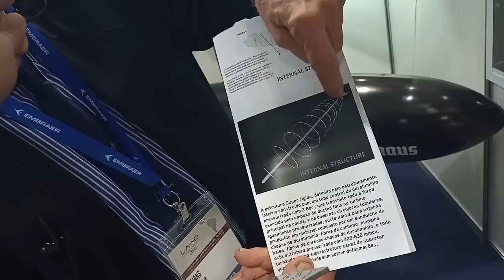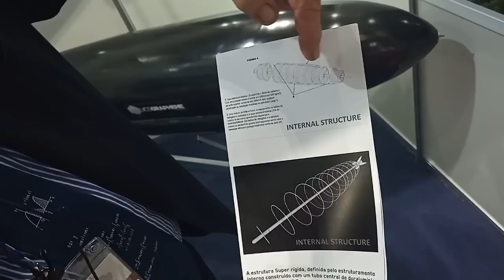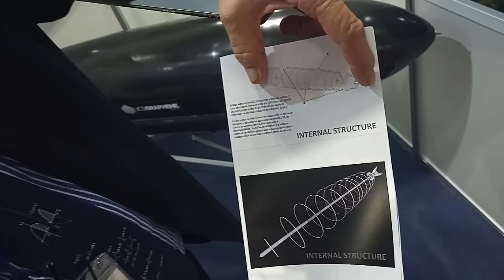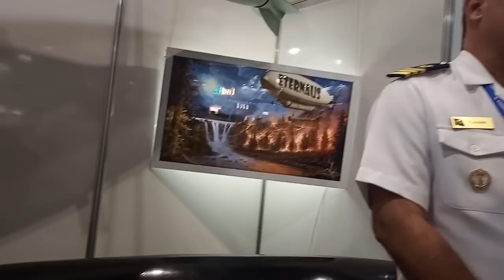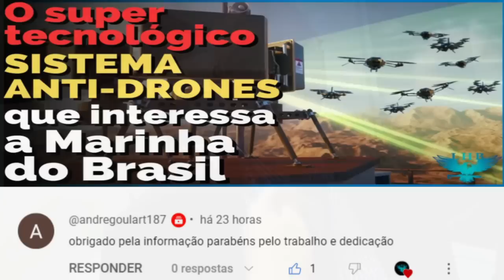Eternaus: empresa BRASILEIRA Innovair apresenta dirigível militar mais moderno do mundo na LAAD 2023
Empresa brasileira Innovair apresenta na LAAD 2023, o super tecnológico dirigível de uso militar e civil, Eternaus.

Um dos projetos brasileiros mais ambiciosos é certamente o Eternaus, um super tecnológico dirigível de última geração, que promete revolucionar o transporte logístico civil e militar, e nós já falamos sobre ele aqui no canal, vou deixar o link aqui abaixo mesmo no campo de descrição.

E na última LAAD 2023, a maior feira de equipamentos militares da América Latina, que aconteceu este mês no Rio de Janeiro, tivemos a oportunidade de acompanhar de perto o stand da empresa Innovair, a desenvolvedora do Eternaus, e chegamos a flagrar a presença de oficiais de alta patente da Marinha do Brasil, buscando mais detalhes com a diretoria da Innovair, sobre o dirigível Eternaus.

Na oportunidade, pudemos entrevistar a diretoria da companhia, que nos deu maiores detalhes sobre o Eternaus, acompanhe no vídeo todos os detalhes.